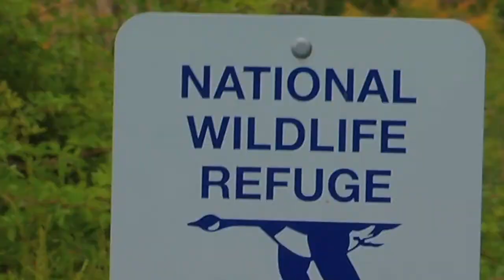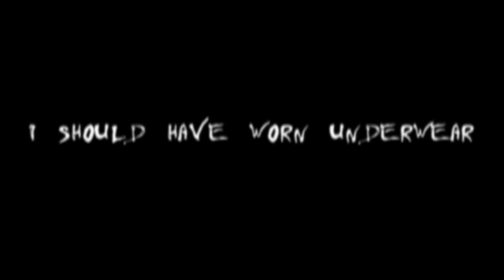How We Do In Mass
August 15, 2010 - Harvard, MA Skate Session.

If you like the video, please vote up!